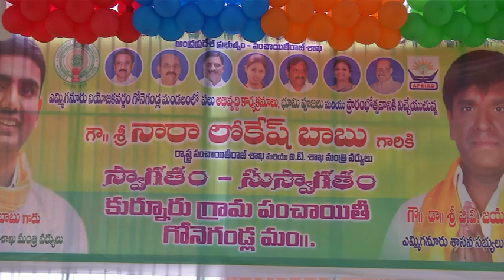10-07-2018 PASUPU KUMKUMA PROGRAMME BY I.T.& P.R.MINISTER IN GONEGANDLA(KURNOOL)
PASUPU KUMKUMA PROGRAMME WAS ATTENDED BY I.T.& P.R.MINISTER IN GONEGANDLA(KURNOOL).DISTRICT COLLECTOR ,M.P.,MLC,MLA & OTHERS PARTICIPATED AND ADDRESSED THE PUBLIC MEETING.